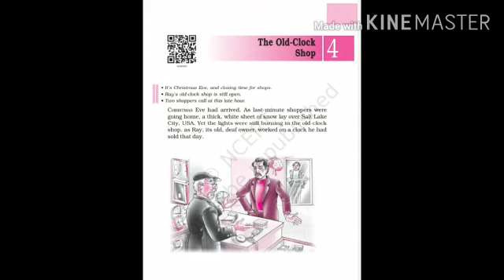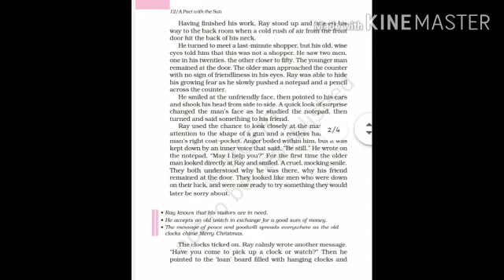The Old Clock Shop(Part-1){Class-6}By Pradeep Kumar Sinha